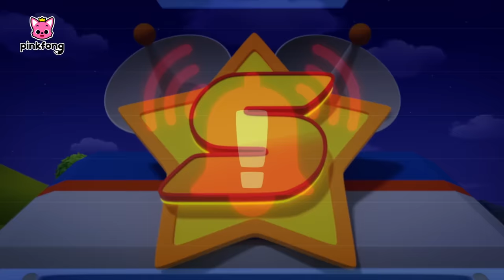Police Car vs. Thief + Fire Truck, Where Are You?｜S2｜Pinkfong Super Rescue Team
⭐️Time Stamp

00:00:00 Police Car vs. Thief
00:03:07 Fire Truck, Where Are You?